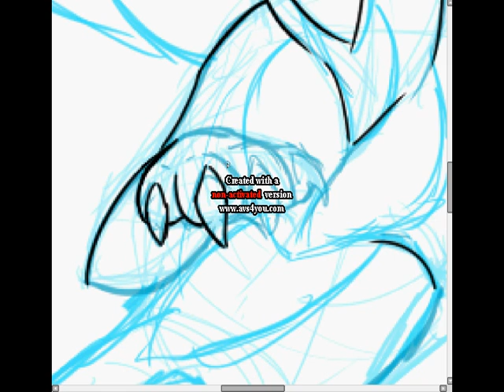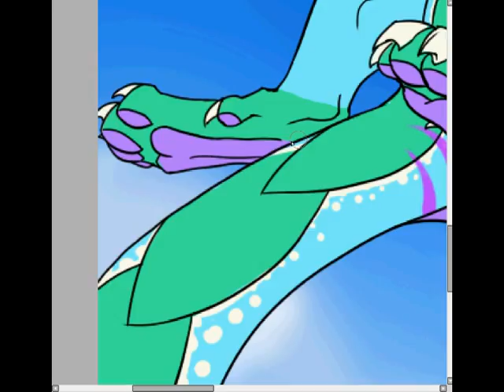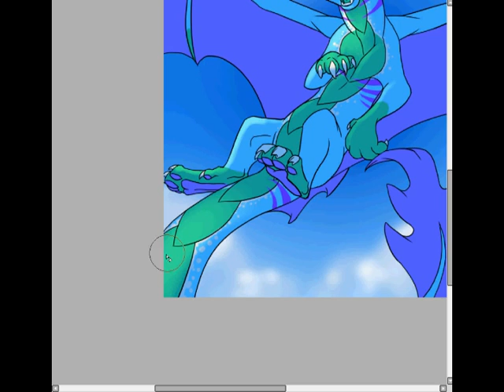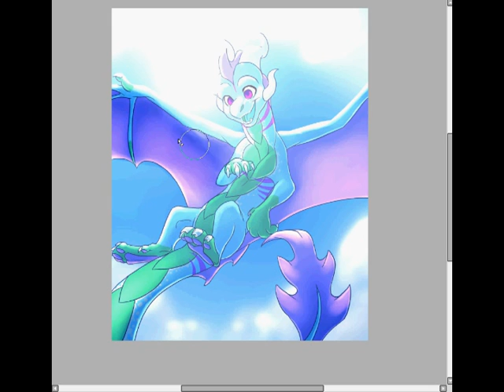breeze on your wings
...:I not much to say :O